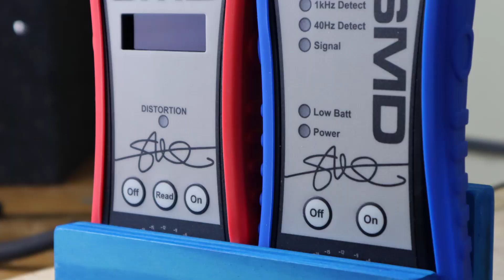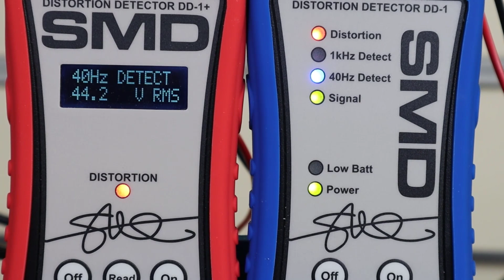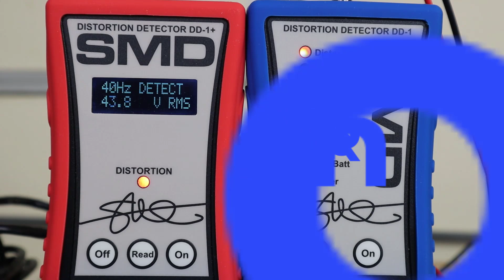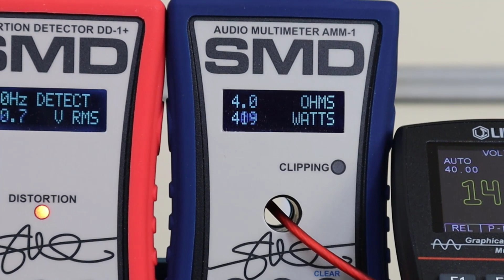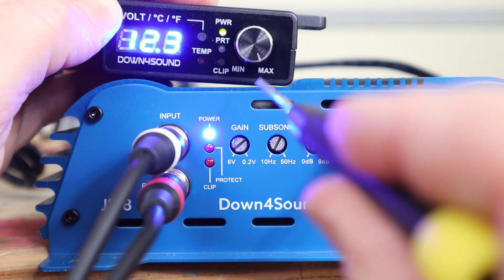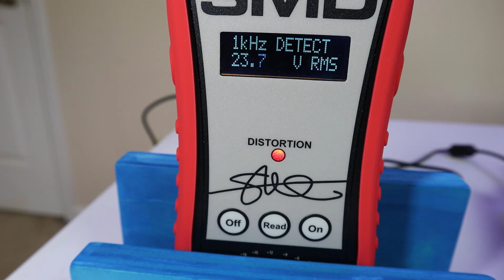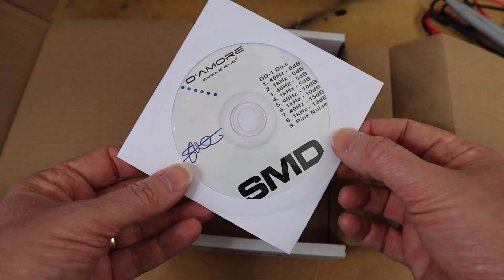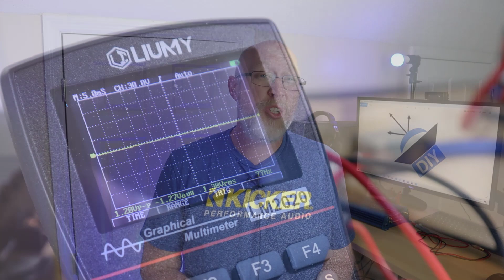SMD DD-1 vs. DD-1 Plus! Is it worth the money?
The SMD DD-1 Plus is $100 more than the SMD DD-1.  Is the plus worth the extra money, or should you skip both and just get an Oscilloscope when setting your amp gain?  In this video I explain the differences between the two devices so you can decide.

Many thanks to @meade916 for sending these out, they have been great!

Chapters:
0:00  Introduction and Overview
0:48  THD vs Clipping
1:00  Gain Setting Overview
1:25  Comparison Test
2:00  DD1 vs. Amp Clip Light
4:00  Advantages of the DD-1 Plus
6:25  Advantages of SMD devices vs Oscilloscope